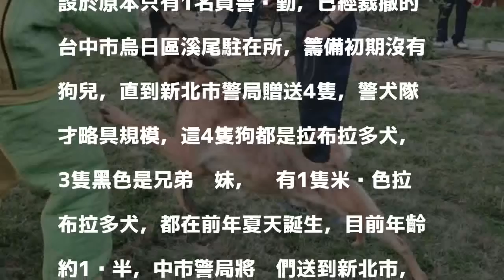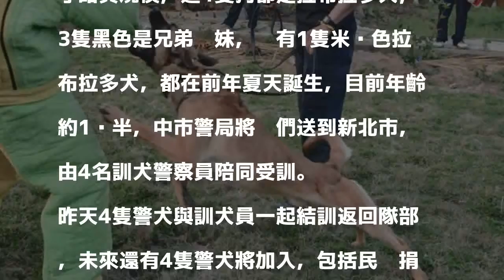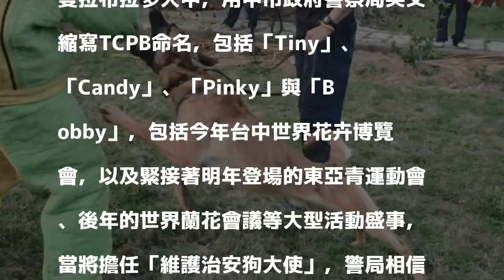汪汪隊來了！台中市警「狗大使」結訓 偵爆緝毒一把罩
〔記者張瑞楨／台中報導〕台中市警局警犬隊受訓的狗兒回來啦！歷經1年的嚴格訓練，4隻警犬昨天結業並返回中市警局警犬隊，將各自扮演偵查緝毒、「咬捕」嫌犯或偵緝爆裂物等治安重責，台中市警局還為牠們拍攝短片，希望牠們發揮偵爆緝毒追捕嫌犯功能之餘，也能擔任「維護治安狗大使」，在今年11月展開的台中世界花卉博覽會等重要活動，以最高規格維護每位市民的安全。

發表評論評論如下。